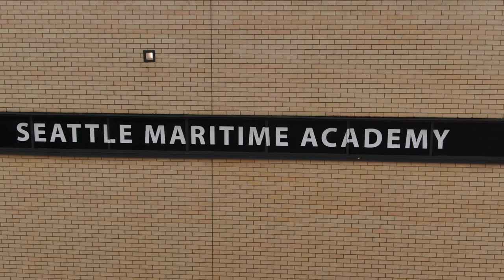Maritime Jobs | Seattle Maritime Academy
Are you looking for a career in maritime?  Find out what Collette Royer, a student at the Seattle Maritime Academy has to say about her experience there as she embarks on a career path to becoming a vessel captain in Puget Sound.  More information can be found here: washingtonmaritimecareers.org